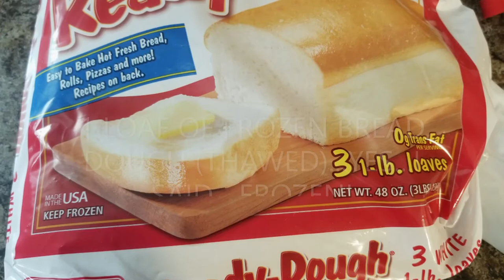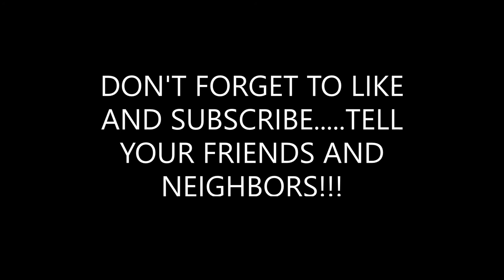DOLLYWOOD'S FAMOUS CINNAMON BREAD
MAKE YOUR OWN DOLLYWOOD CINNAMON BREAD!